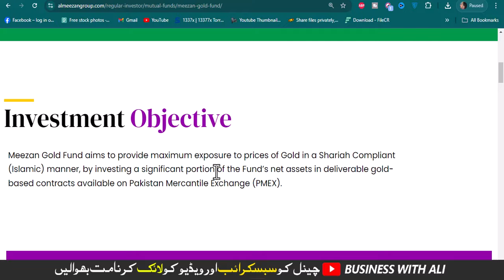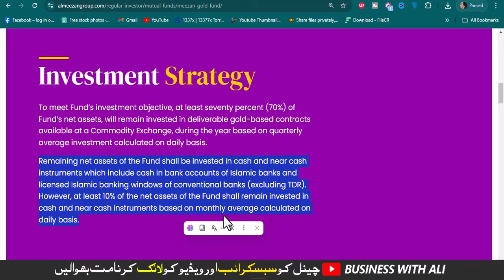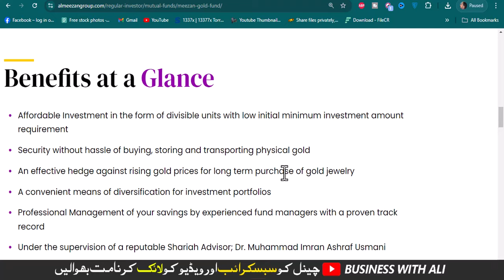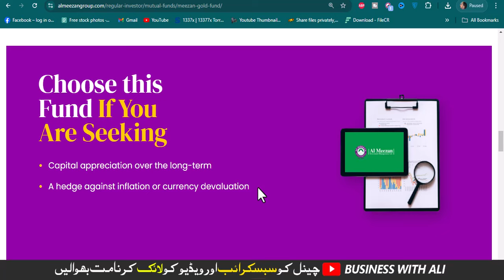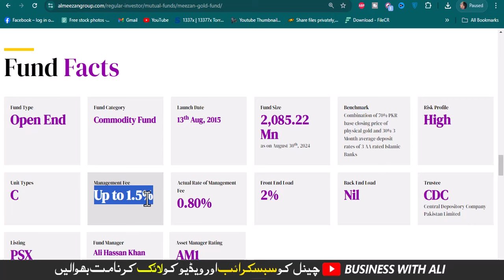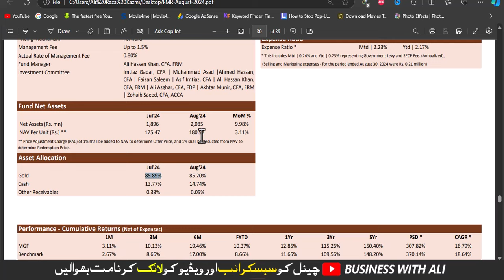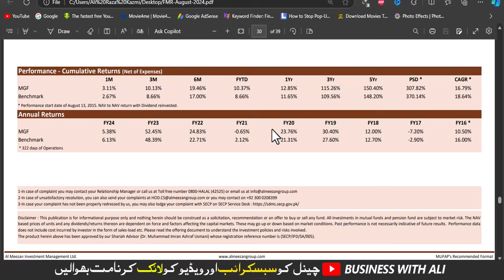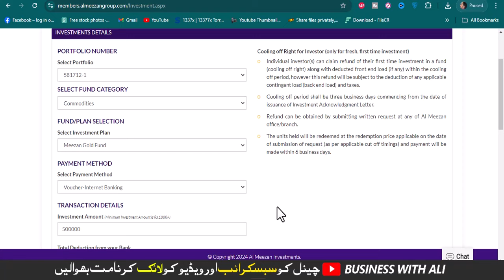Meezan Bank Gold Fund Profit Rates Increase | Meezan Gold Fund Investment 2024 l Meezan Mutual Funds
In this video you will get to know the complete information regarding Al Meezan Bank Investment mutual funds Meezan Gold Funds, Recently the monthly profit rates increase and in this video you will updated that how much profit you will get on 1 lac investment. It's better than savings account and senior citizen saving scheme, all national savings certificates like behbood savings, pensioners benefits account is not better than this fund. Meezan commodity fund

City 41
Elction Box
Business Chowk
Helan MTM Box
Q tech
Grow With Haider
Bank News